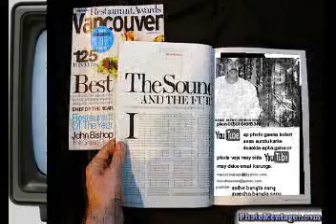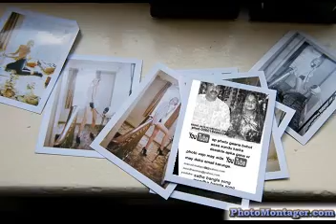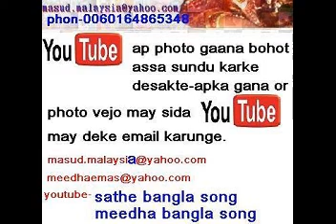suba bangla song youtube loading for free hindi song loading -masud